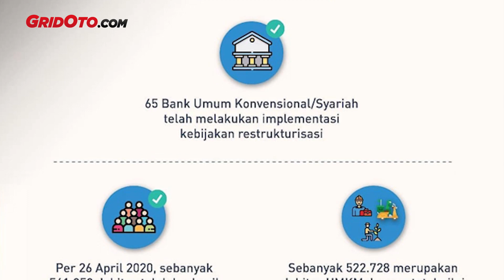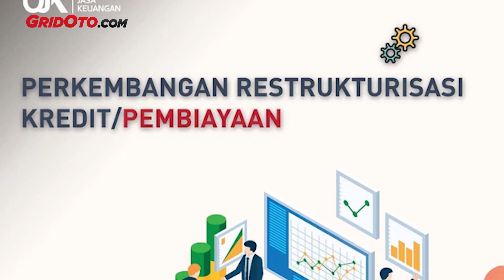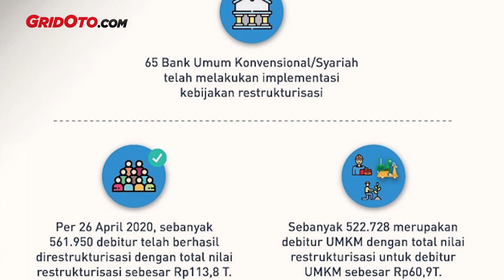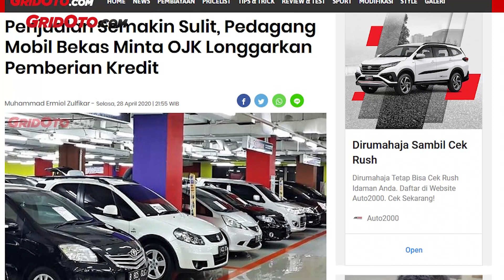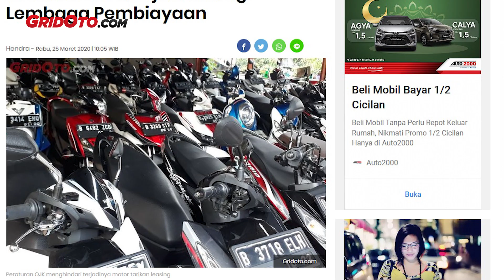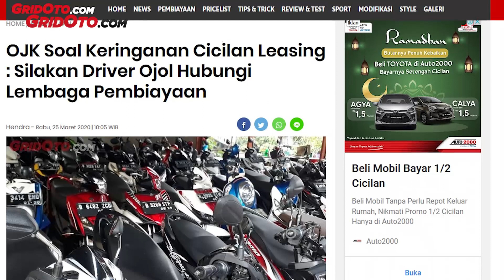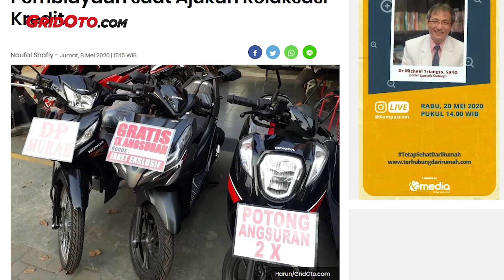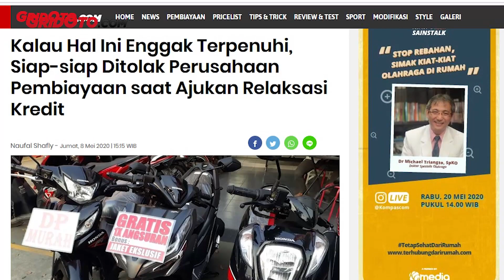Ngovi GridOto : Caranya Dapat Kelonggaran Cicilan Kredit Selama Pandemi Covid-19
Dalam Ngovi gridoto kali ini, pemerintah sudah mengeluarkan stimulus berupa relaksasi kredit melalui OJK untuk pemilik kendaraan yang tidak dapat membayar kreditnya akibat terdampak Covid-19.

Sayangnya praktek di lapangan masih simpang siur, harapan dan kenyataannya berbeda.

Sosialisasi dianggap belum merata, akibatnya banyak nasabah yang gagal untuk mengajukan relaksasi kredit tersebut. Kebijakan antar lembaga pembiayaan berbeda-beda sehingga membingungkan.

Nah, seperti apa sebenarnya kebijakan itu dan bagaimana cara mengajukannya, simak video bincang-bincang seru kami dengan Suwandi Wiratno, Ketua Asosiasi Perusahaan Pembiayaan Indonesia dan Igun Wicaksono sebagai ketua Presidium Nasional Garda Indonesia berikut ini.

00:00 Intro
02:20  Apasih Stimulus relaksasi kredit itu? Penjelasan Ketua Asosiasi Perusahaan Pembiayaan
          Indonesia (APPI)
06:57  Seperti apa penerapan relaksasi kredit itu?
10:15 Tanggapan dari Ketua Presidium Nasional Gabungan Aksi Roda Dua (GARDA)
15:34 Syarat-syarat apa yg harus dilengkapi agar mendapatkan relaksasi kredit?
21:22 Gabungan driver online merasa tidak mendapatkan sosialisai tentang relaksasi kredit
22:44 Dari GARDA belum mencari informasi ke lembaga resmi, hanya perorangan saja
24:25 Apa alasan lembaga pembiayaan menolak pengajuan relaksasi kredit?
26:43 Apakah driver online mendapat bantuan dari operator mereka?
29:30 Apakah dari GARDA telah menghubungi APPI untuk berkomunikasi?
30:50 Ajakan kerjasama APPI dengan GARDA
34:20 Muncul perkumpulan driver online  baru yg katanya membantu, ternyata bohong
36:28 Jika ada yg bermasalah kreditnya, ternyata kendaraan tetap bisa ditarik?
36:45 Jika banyak yg ditarik berarti performa perusahaan juga tidak baik dong
40:46 Bagaimana bagi orang yang kehilangan penghasilan? Bisa mendapat relaksasi?
43:11 Relaksasi apa cuma bayar bunga saja, perpanjang masa kredit atau ga bayar sama
           sekali?
46:02 Sanksi hukum bagi perusahaan yg tidak melaksanakan relaksasi kredit
48:15 NPL kondisi normal berapa? Saat pandemi ini katanya lembaga pembiayaan tidak mau
           jualan?
51:29 Jika sudah dapat kelonggaran 3 bulan dan hanya membayar bunga, kenapa saat
            melanjutkan pembayaran bunganya tidak berkurang?
55:25 Apakah ada tahapan-tahapan dalam relaksasi kredit ini mengikuti lamanya masa covid-
           19?
56:35 Closing statement

Begini Caranya Agar Bisa Dapat Kelonggaran Kredit Kendaraan Selama Pandemi Covid-19